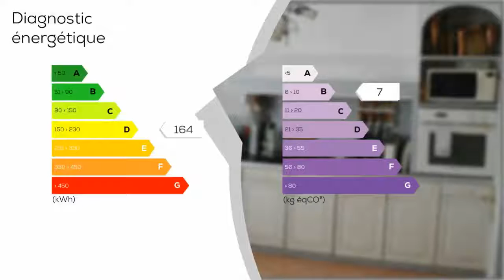A vendre - Maison/villa - MAZAUGUES (83136) - 4 pièces - 92m²